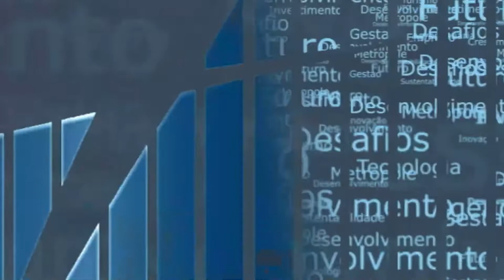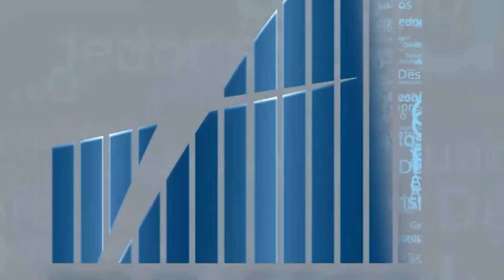Rio em Foco - Empreeendedorismo e Desenvolvimento Local - Bloco 1